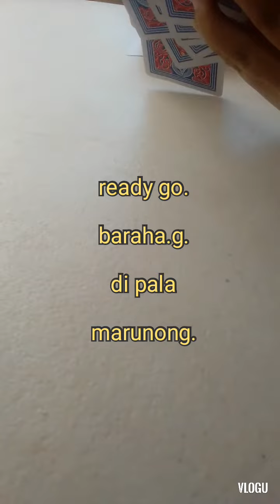baraha g.gab m. A.K.A. Rockbandstar